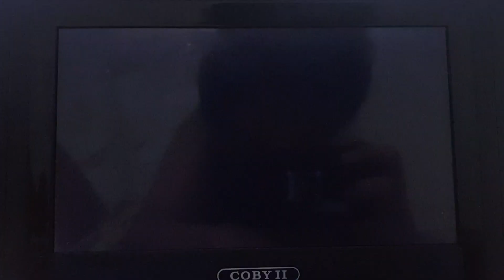Jollitown Season 4 DVD Menu Walkthrough 2019